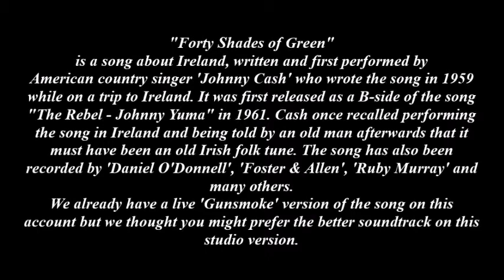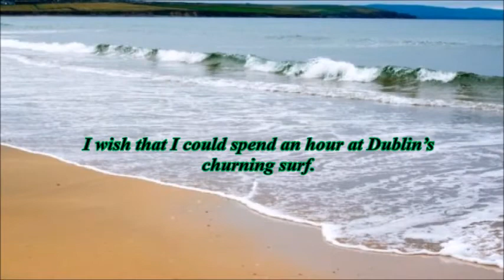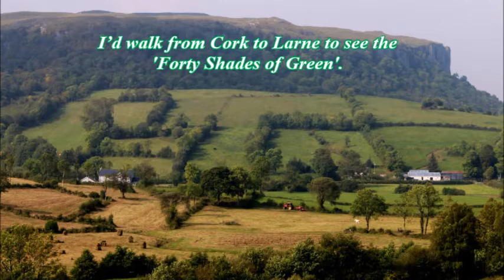FORTY SHADES OF GREEN (Cover) by Gunsmoke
We already have a live cover of this Johnny Cash song on this channel but we thought you might prefer the better soundtrack on this studio cover version.